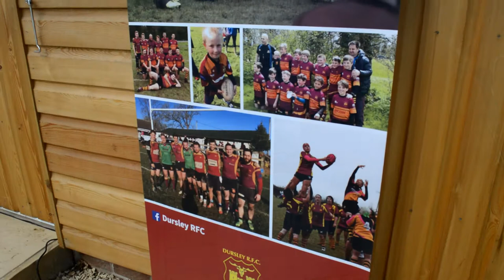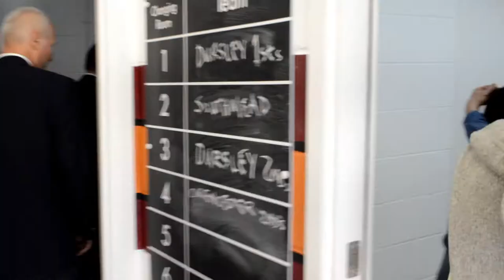Dursley RFC - Changing Rooms Ribbon Cutting Ceremony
On Saturday 22nd April 2017 Dursley Rugby Football Club came together to celebrate the culmination of the successful  'Changing for the Future' when they officially opening their new Changing Rooms.

This video captures those moments.